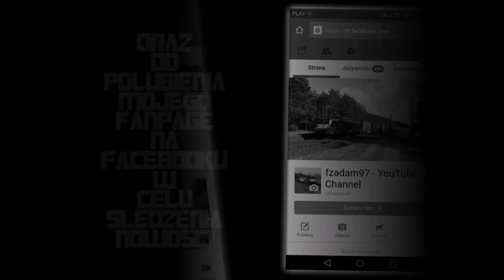[Pol-Miedź Trans] 111Eb-003 'FZ Adam' z M62-1199 | Zielona Góra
111Eb-003 z M62-1199 i z pociągiem relacji Palędzie - Kłodzko Główne rusza z Zielonej Góry ;-)
Pozdrowionka i podziękowania dla super załogi ;-)
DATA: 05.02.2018